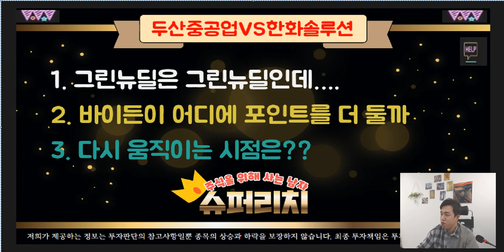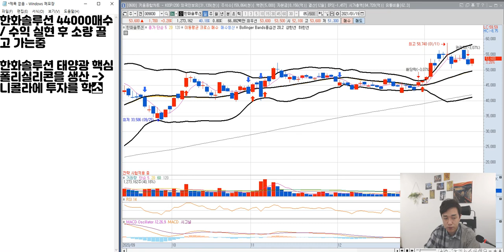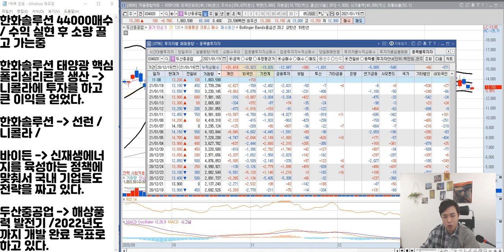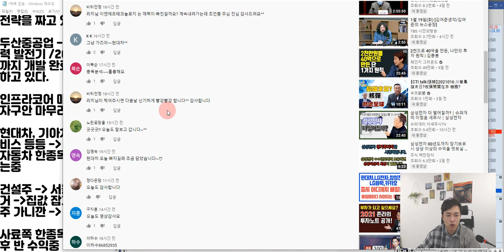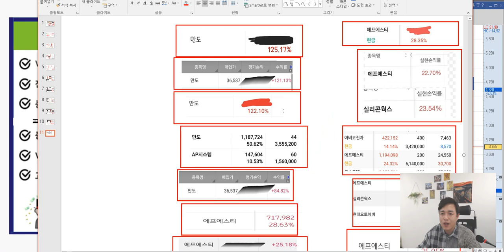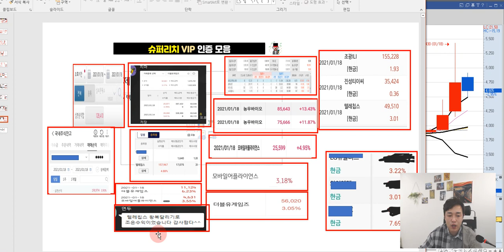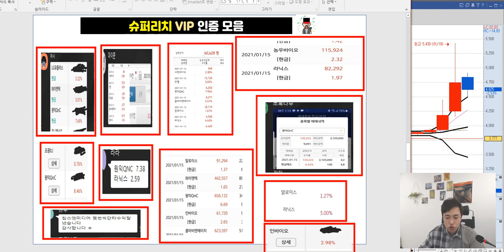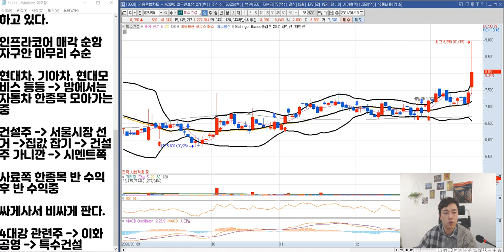두산중공업, 한화솔루션 주가 전망 "그린뉴딜 대장주는 누구?"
두산중공업, 한화솔루션 주가 전망 영상입니다